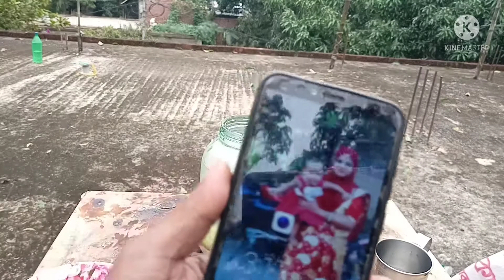Water Heater's Complete Cooking | How to Make Water Heater Cooking | वॉटर हीटर कुकिंग कैसे बनाते हैं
WaterHeater'sComplete Cooking0.5hour#onlyheatercooking

वॉटर हीटर कुकिंग कैसे बनाते हैं | How to make water heater cooking

Hey guys !

Mr. Innovation X me ap sabka swagata he.
Allows good morning Everyone.
I hope everyone is doing good.
I am Moni From-India Currently Living in Kolkata.

Basically mera channel me ap sobko Electrical Equipment ka information, reviews and Working Knowledge & Experiment milega.